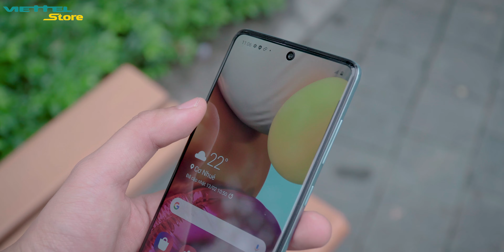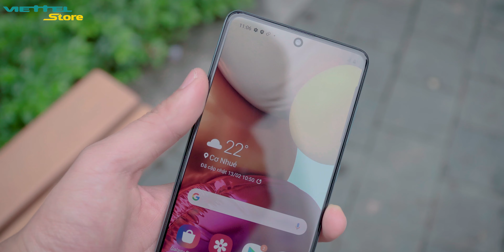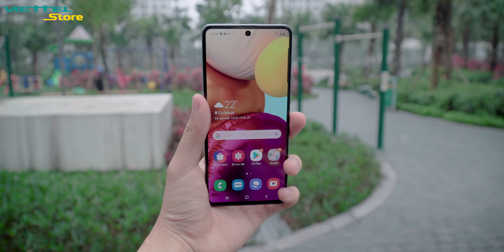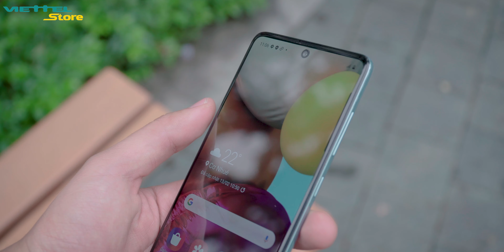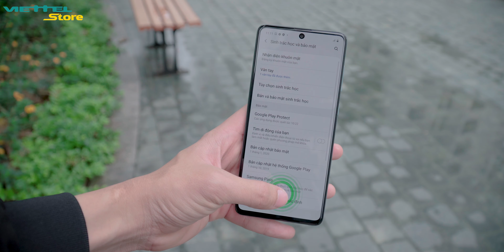6 lý do NÊN MUA NGAY Galaxy A71: Nghe thôi muốn mua luôn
Galaxy A71 chính thức ra mắt với mức giá rẻ. GLX A71 được đánh giá cao nhờ thiết kế đẹp, mình hình hiển thị lớn, camera ấn tượng cùng thời lượng pin trâu. Nhưng đó chưa phải là tất cả những điểm ấn tượng nhất trên sản phẩm này! Hãy cùng chúng mình đánh giá GalaxyA71 nhé!

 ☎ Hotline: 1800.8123